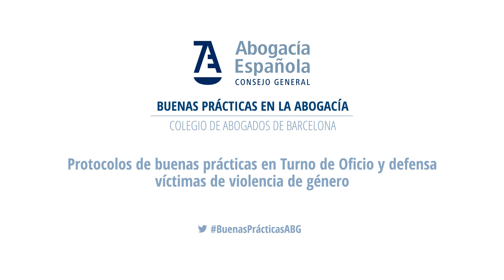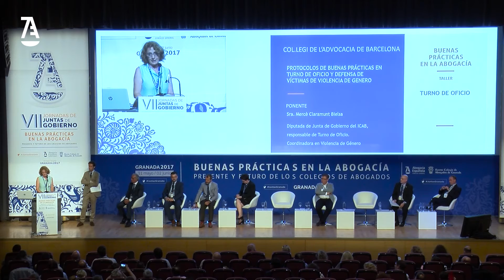ICA BARCELONA: Buenas prácticas en el Turno de Oficio y defenda víctimas de violencia de género